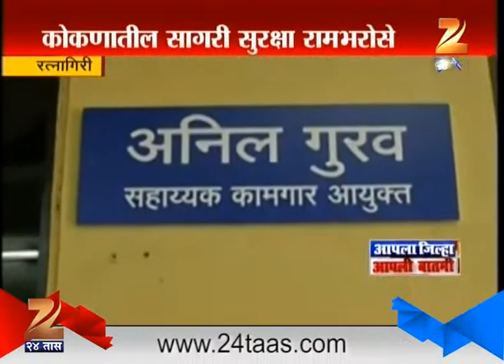Ratnagiri : Importance Of Coast Guards 21st October 2015